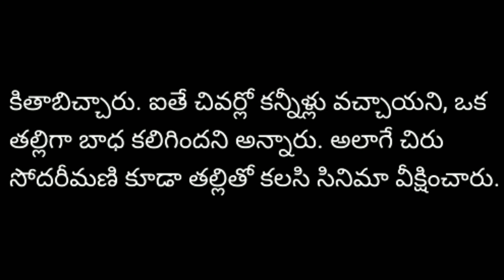సైరా చూసి బాధపడుతున్న చిరు తల్లి.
This video is about Syera Narishma Reddy movie.